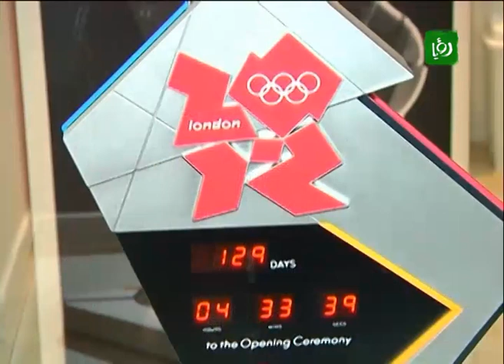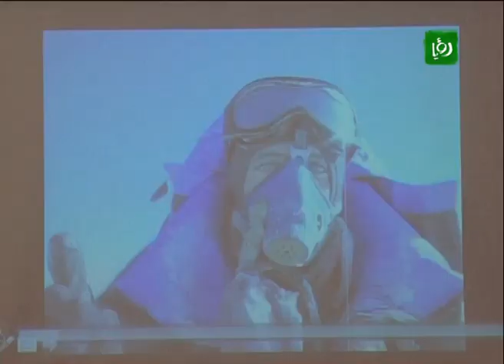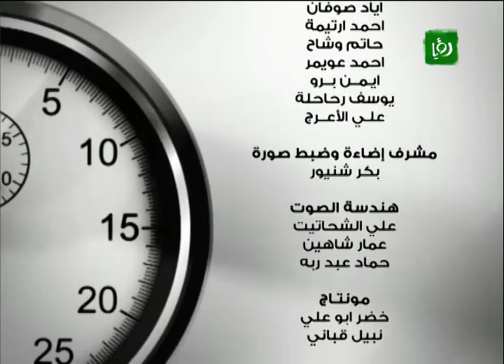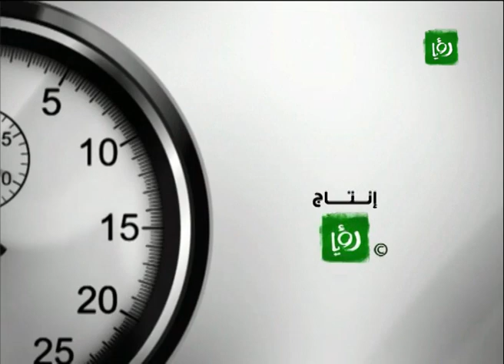Time Out 2012_04_17 - أخبار الرياضة الاردنية | Roya